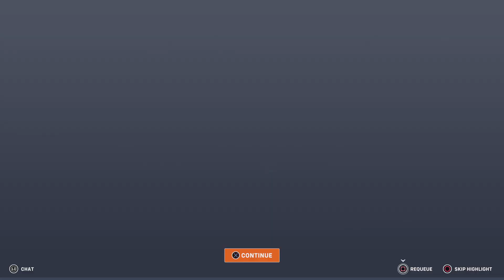Sigma swap saves us | Overwatch 2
Sigma